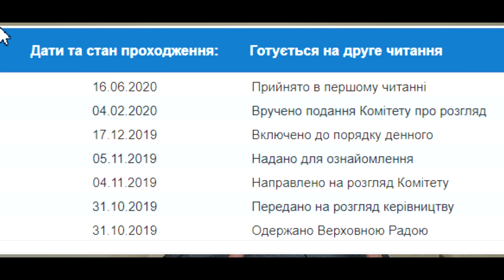Перший автобус в Польщу. Посередників будуть штрафувати в Україні. Інформація про самоізоляцію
Таймкоди:
00:00 - Вступ, перший автобус в Польщу
00:23 - Чи можна з Польщі поїхати в будь яку країну Шенгенської зони без карантину
01:02 - Де потрібно проходити самоізоляцію в Польщі
02:03 - Чому при поверненні в Україну, комусь дають самоізоляцію, а комусь ні
02:57 - Хто може зараз їхати в Польщу
04:19 - Зразки договорів в Польщі
07:04 - Законопроект про заборону брати гроші за вакансії в Україні
08:40 - Прощання, кінцева заставка

Безкоштовні грошові переводи з Польщі в Україну